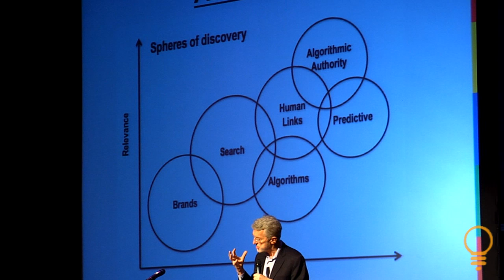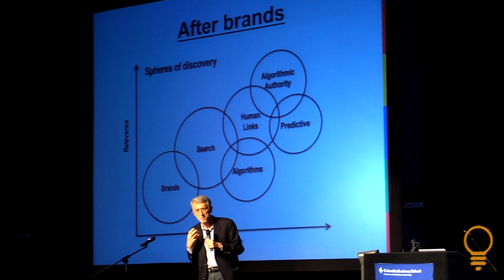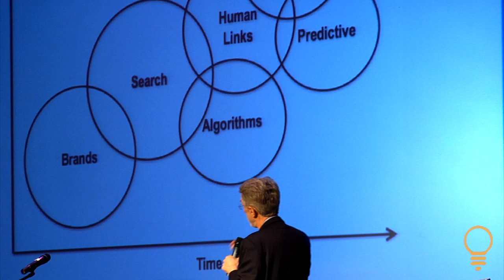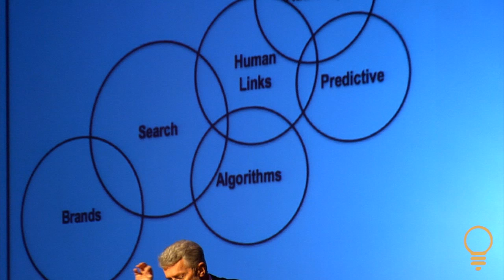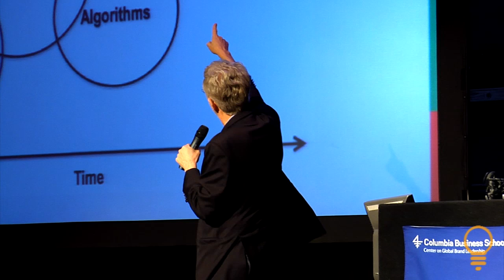Jeff Jarvis: New Business Models for News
Jeff Jarvis speaks about new business models for investigative journalism at the BRITE '10 conference. He discusses the importance of mobile media to local news and how Best Buy and the London Telegraph point to new business models. Jeff Jarvis is the author of What Would Google Do? and a professor of journalism at CUNY.

The BRITE '10 conference on brands, innovation and technology is hosted by the Center on Global Brand Leadership at Columbia Business School.